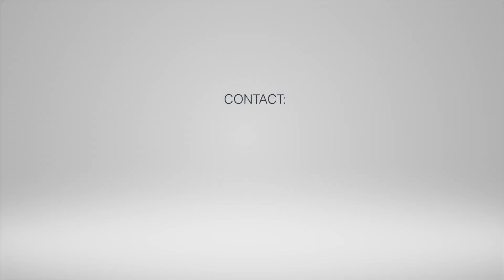9/11 Oxford Street, Blacktown